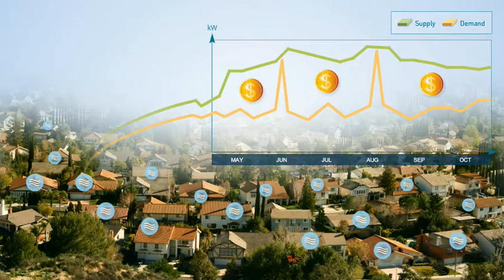PG&E smartAC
Bayinteractive scripted, story boarded, illustrated, and animated this presentation to introduce PG&E's SmartAC energy saving program.